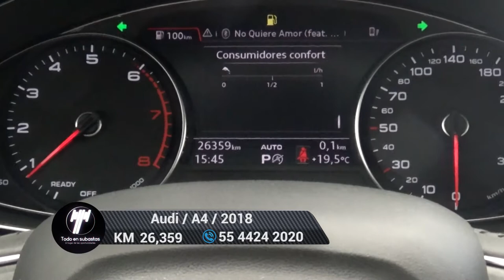Audi / A4 / 2018 - 5686